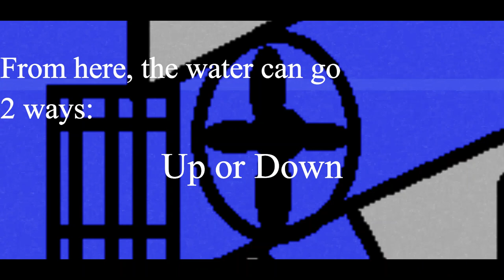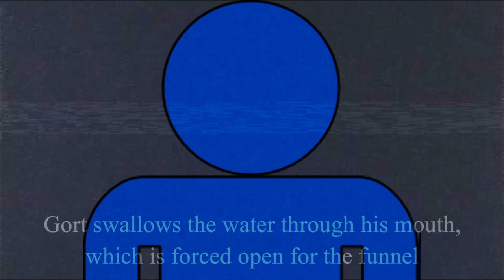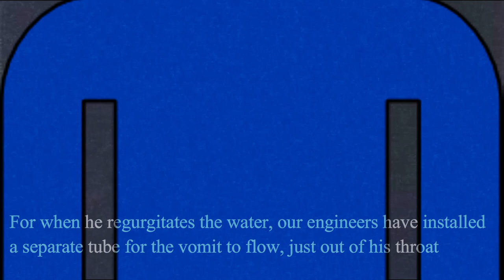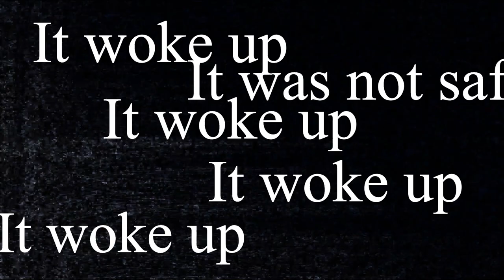Dam Safety Video - The Smithson Collection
Smithson County Dam Safety Video.
Notes: The dam has since closed after the disaster.

Wanted to make a big thank you for everyone that has been supporting the channel! It really means so much to me.